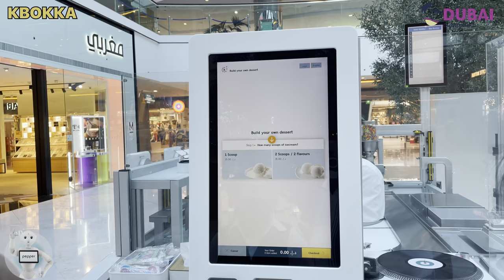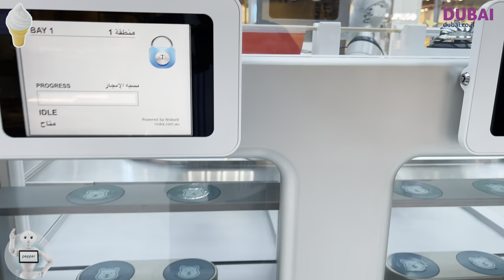robot selling ice cream | უცნაური ნაყინის გამყიდველი | роботы скоро заменят людей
Я поехал в ОАЭ!
Что посмотреть в Дубае за 1, 2, 3 дня
Дубай — город будущего, который постоянно развивается. Он хочет стать мировым рекордсменом и трендсеттером, поэтому тысячи путешественников пытаются добраться до него по всему миру. Заблаговременное планирование – залог качественной поездки. Чтобы насладиться Дубаем достаточно 1, 2 или 3 дней, но лучше выделить на путешествие хотя бы 4-5 дней.

Бурдж-Халифа
Небоскреб Бурдж-Халифа — самое высокое здание в мире, а город — известная достопримечательность. Башня строилась шесть лет, и стоит посетить две смотровые площадки, расположенные на верхних этажах. Рекомендуемое время посещения — восход или закат. Лучший способ купить билеты на официальном сайте
Танцующий фонтан
Посреди искусственного озера находится танцующий фонтан, один из самых высоких в мире. Ежедневно в 18:00 вокруг озера собираются туристы, чтобы увидеть светомузыкальное шоу, которое проходит каждые полчаса. Для сопровождения музыки используются как всемирно известные композиции, так и национальная музыка. Составляя список «Что посмотреть в Дубае», не стоит пренебрегать этим впечатляющим зрелищем.

Дубай Молл
Дубай Молл — один из крупнейших торговых центров в мире и идеальное место для шоппинга. Наиболее популярен он зимой, во время праздника шоппинга, когда большинство мировых брендов предлагают покупателям покупать вещи с большой скидкой. Если шопинг не планируется, можно посетить кинотеатр, гипермаркет, каток, рестораны и кафе.

Дубай Марина
Дубай Марина – элитная резиденция. Для туриста важно не только иметь возможность увидеть высотные многоэтажные дома, но и пройтись по искусственным каналам, покататься на яхте и зайти в самые модные заведения и магазины.

წავედი არაბთა გაერთიანებული საამიროები!
რა უნდა ნახოთ დუბაიში 1, 2, 3 დღეში
დუბაი მომავლის ქალაქია, რომელიც მუდმივად ვითარდება. მას სურს გახდეს მსოფლიო რეკორდსმენი და ტენდენციორი, რის გამოც იქ ათასობით მოგზაური ცდილობს მთელი მსოფლიოს მასშტაბით. წინასწარი დაგეგმვა არის ხარისხიანი მოგზაურობის გასაღები. იმისათვის, რომ ისიამოვნოთ დუბაიში, 1, 2 ან 3 დღე საკმარისია, მაგრამ უმჯობესია გამოყოთ მინიმუმ 4-5 დღე მოგზაურობისთვის.

ბურჯ ხალიფა
ბურჯ ხალიფას ცათამბჯენი ყველაზე მაღალი შენობაა მსოფლიოში და ქალაქის ცნობილი ღირსშესანიშნაობაა. კოშკის მშენებლობას ექვსი წელი დასჭირდა და ღირს ზედა სართულებზე განლაგებული ორი სანახავი პლატფორმის მონახულება. ვიზიტის რეკომენდებული დროა მზის ამოსვლა ან ჩასვლა.

დუბაის მოლი
დუბაი მოლი ერთ-ერთი უდიდესი სავაჭრო ცენტრია მსოფლიოში და იდეალური სავაჭრო ადგილია. ეს ყველაზე პოპულარულია ზამთარში, შოპინგის ფესტივალის დროს, როდესაც მსოფლიოს ბრენდების უმეტესი ნაწილი მომხმარებელს სთავაზობს რამის ყიდვას ღრმა ფასდაკლებით. თუ შოპინგი არ არის დაგეგმილი, შეგიძლიათ მოინახულოთ კინოთეატრი, ჰიპერმარკეტი, ყინულის მოედანი, რესტორნები და კაფეები.

დუბაის მარინა
დუბაის მარინა ელიტური საცხოვრებელი ადგილია. ტურისტისთვის ეს მნიშვნელოვანია არა მხოლოდ დიდსართულიანი მრავალსართულიანი შენობების დათვალიერების შესაძლებლობისთვის, არამედ ხელოვნური არხების გასეირნება, იახტით ტარება და ყველაზე მოდურ დაწესებულებებსა და მაღაზიებში გასვლა.

I went to UAE!
What to see in Dubai in 1, 2, 3 days
Dubai is a city of the future that is constantly evolving. He wants to become a world record holder and trend-taker, which is why there are thousands of travelers trying to reach all over the world. Advance planning is the key to a quality trip. 1, 2 or 3 days is enough to enjoy Dubai, but it is better to set aside at least 4-5 days for travel

Burj Khalifa
The Burj Khalifa Skyscraper is the tallest building in the world and the city is a famous landmark. The tower took six years to build and is worth a visit to the two viewing platforms located on the upper floors. The recommended time of visit is sunrise or sunset.

Dancing Fountain
In the middle of the artificial lake is a dancing fountain, one of the tallest in the world. Every day, at 18:00, tourists gather around the lake to see the light and music shows that take place every half hour. Both world-famous compositions and national music are used to accompany the music.
Dubai Mall
Dubai Mall is one of the largest shopping malls in the world and is an ideal shopping destination. It is most popular in winter, during the shopping festival, when most of the world's brands offer customers to buy things at a deep discount.